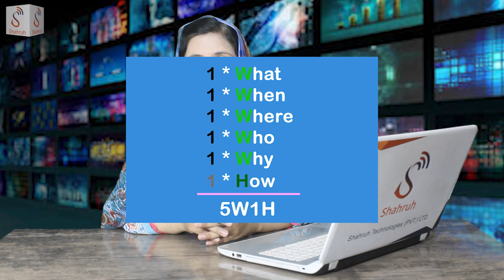Media Terminologies : A Guide for Newcomers | Shahruh Media Series LearnMedia | Part 1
Shahruh Media is launching a new video series where our Media Manager will discuss important media terminologies, perfect for newcomers stepping into the world of media.